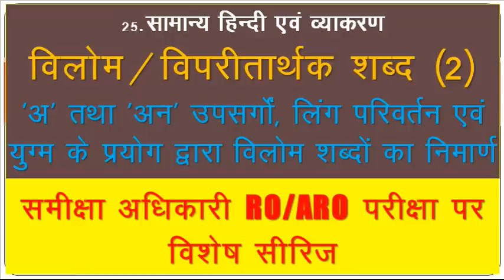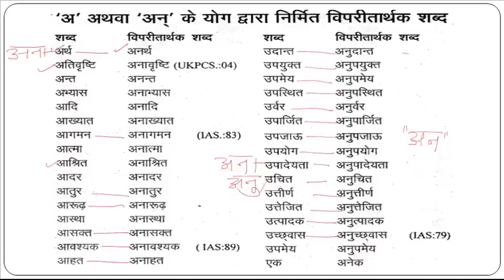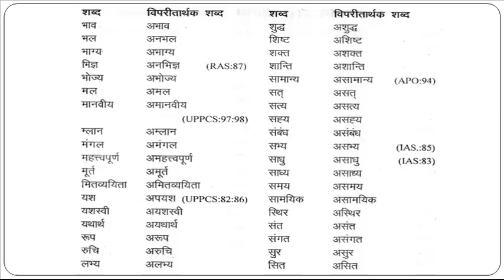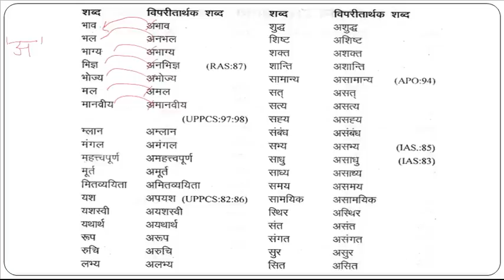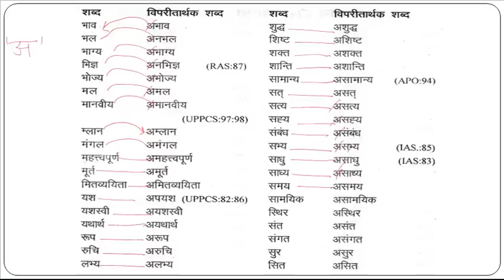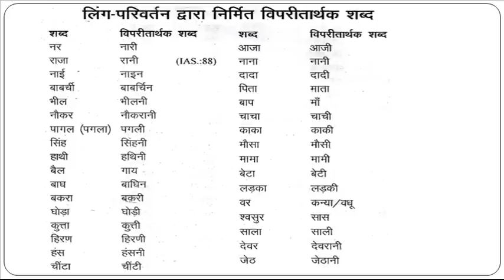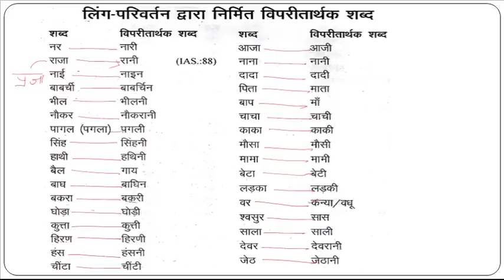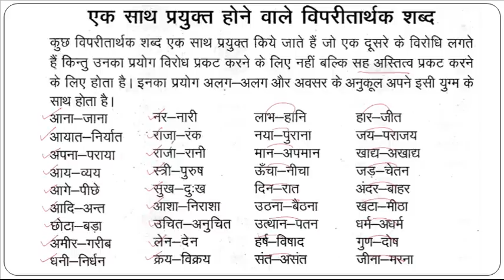विलोम (Hindi Opposite Words) 2 (RO/ARO, PCS, Lower Subordinate Exams special Series)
सामान्य हिंदी एवं हिंदी व्याकरण (समीक्षा अधिकारी, सहायक समीक्षा अधिकारी-2018 प्रारम्भिक परीछा स्पेशल)
General Hindi & Grammar for UPPCS Pre+Mains, UPPSC RO/ARO, Lower subordinate, TET, CTET, Primary teaches recruitment exam, UPSSSC